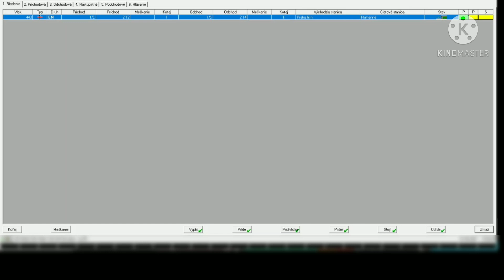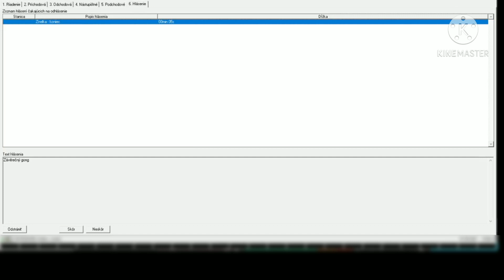mez. EN 443 Slovakia [hlášení INISS]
OBSAH VIDEA:

0:00 - mez. EN 443 Slovakia (přijede + celá trasa)
0:55 - mez. EN 443 (přijede + celá trasa EN)
1:48 - mez. EN 443 Slovakia (přijíždí)
2:11 - mez. EN 443 Slovakia (přijel)
2:37 - mez. EN 443 (přijel EN)
3:02 - mez. EN 443 Slovakia (odjede + celá trasa)
3:36 - mez. EN 443 (odjede + celá trasa EN)
4:09 - mez. EN 443 Slovakia (odjede + un)
4:33 - mez. EN 443 (odjede + un EN)

Bohužel jsem v INISSu nenašl anglicky namluveno Slovakia.